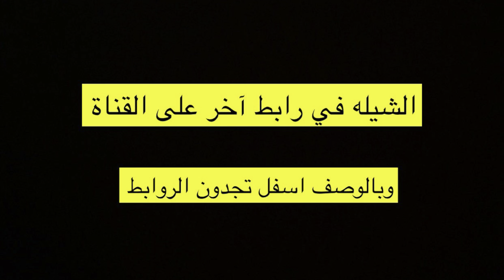الفقرات بحفل الشيخ مفضي بن سعيد ابن غنيم المرواني الجهني بمناسبة زواج ابنه يوسف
بروموا  وصور على التلغرام

تلاوة عبدالعزيز بن مفلح بن غنيم الجهني بحفل الشيخ مفضي بن سعيد ابن غنيم بمناسبة زواج ابنه يوسف
كلمة الشيخ مفضي بن غنيم ألقاها الدكتور خلف بن مفضي بن غنيم بمناسبة زواج ابنه يوسف

شيله من المنشد عذب الحجاز سالم بن دخيل الله العرفي للعريس يوسف بن مفضي بن سعيد ابن غنيم

سناب شات raid1200

إنستغرام

تويتر  صفحتي الأول 👇🏻👌
 الثاني
الثالث خاص بتصوير

كامل الحفل.